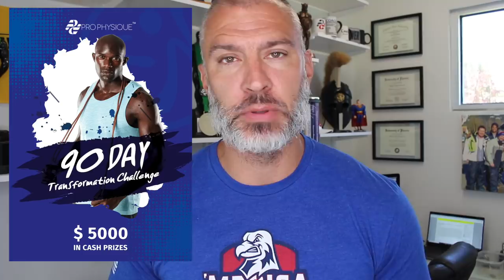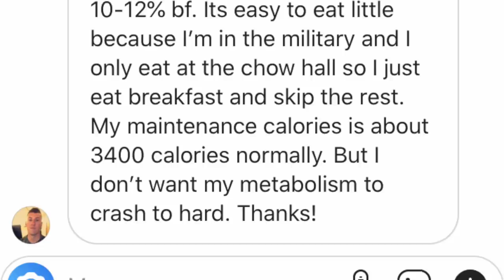600 Calorie Diet Lose Weight Fast!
600 calorie diet to lose weight fast. Just how much will this impact the metabolism?

Lose 10kg in 10 days. Is this a good strategy? How rapid should we be losing body fat.

Lose Weight Fast, but don't mess with the metabolism or muscle.